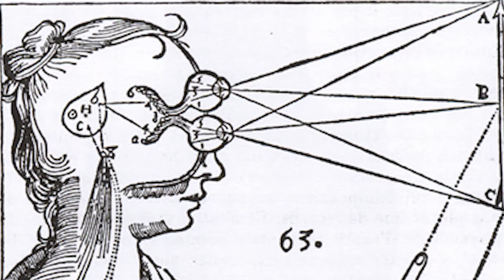Birkbeck Explains: What is consciousness?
Dr Simon Jarrett from Birkbeck's Department of History explains what we mean by consciousness, and how the understanding of consciousness has been contested by different philosophers, such as René Descartes and John Locke.